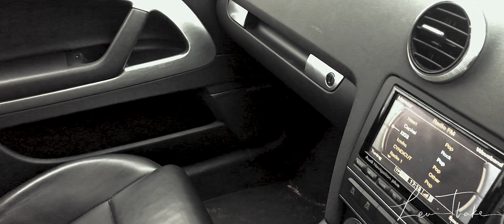Scotland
our little trip to Scotland